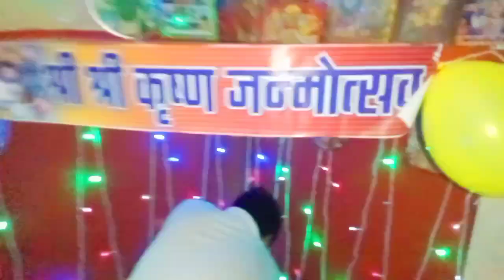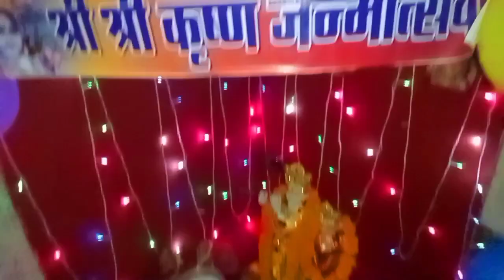🥰कैसे मनाया हमने कान्हा का जन्मदिन देख लीजिए और बनाये 11 तरह के भोग ❣️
Hello everyone,My name is Priya Dwivedi ,I am from up in small village ,I am a new Indian  Vlogger and welcome to my channel.I upload my daily routine,life update, cooking mackup diy  etc.

copyright disclaimer_